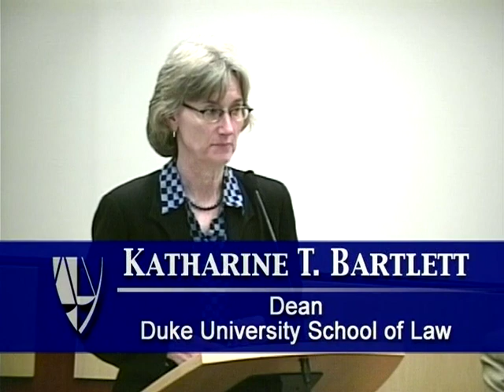Admin Law 2002 | Opening Remarks ; Executive Privilege and the Bush Administration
Conference title: Executive privilege & the Bush administration (Administrative Law Conference (2002))

Appearing: Speakers: Mark J. Rozell, Terry Sullivan, Louis Fisher, and Christopher Schroeder.